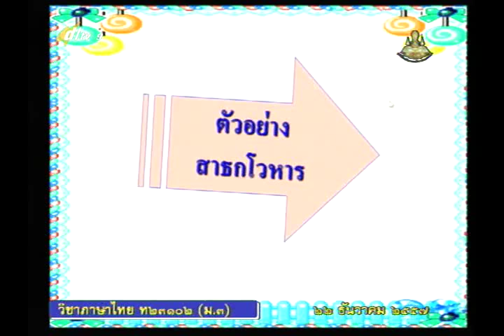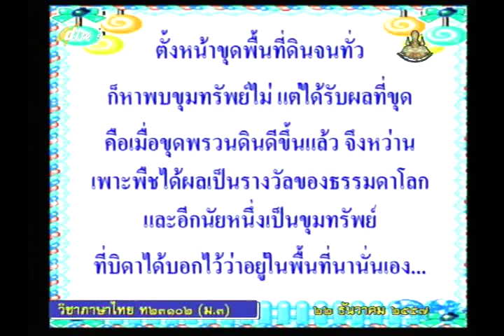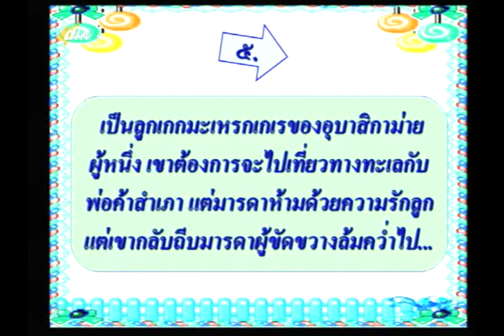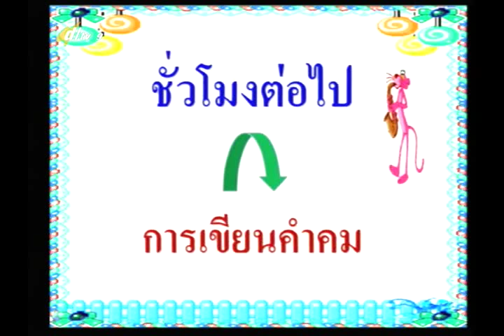023D+03 9050158+ท+โวหารการเขียน+thaim3+dl57t2